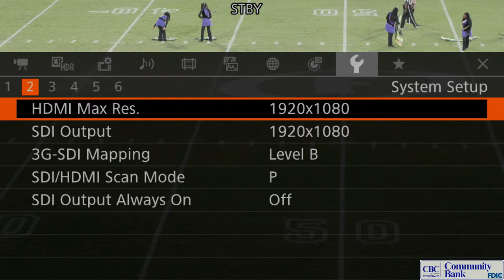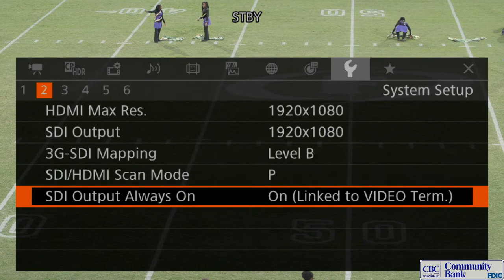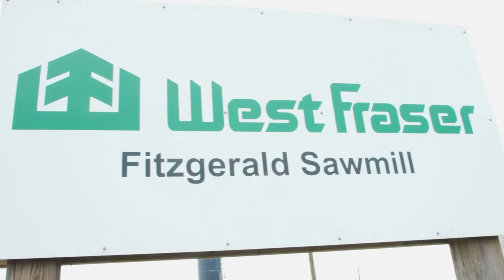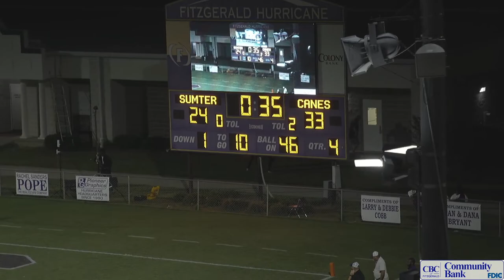Ben Hill County Schools Live Stream